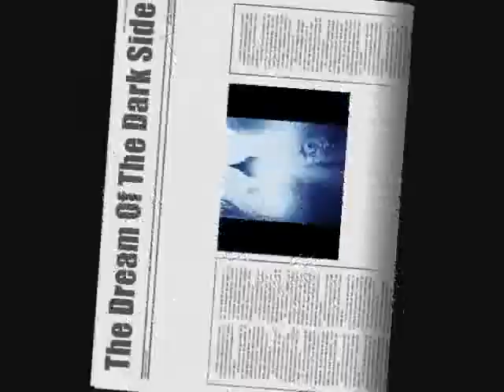The Dream Of The Dark Side.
Albanian Metal Band
N&O Project feat Fabiano Spiriti.
Lyric - Medieval Arts Goth (Evis Muca)